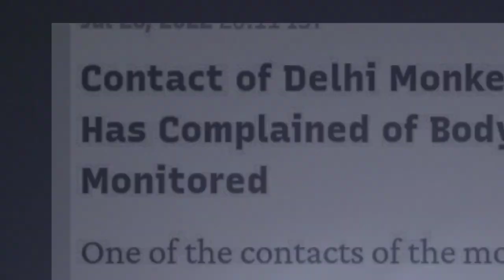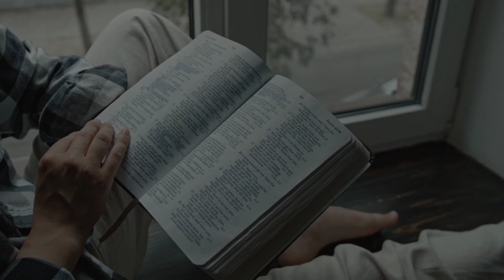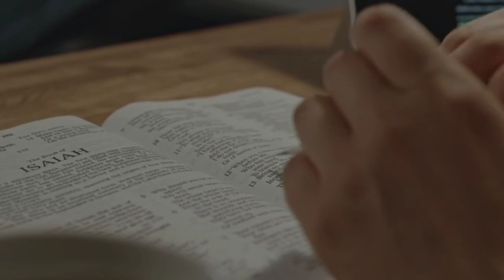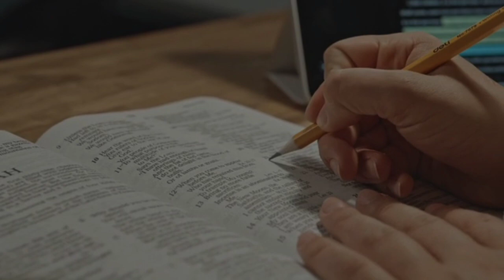M-pox Outbreak, Pigsang kumakalat sa boung mundo (Revelation 16:1-2)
This message deals with the mfox that were spread out in europian countries and continue to spread in neighboring countries. In Revelation 16:1-2 gives us warning about the 5th bowls of God's wrath that were about to come.